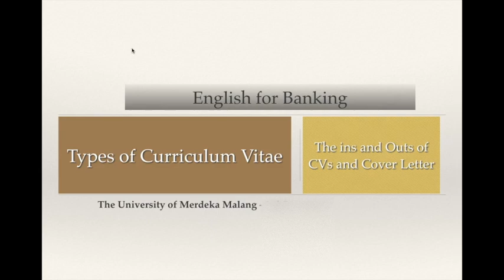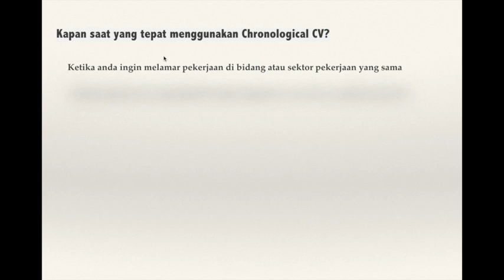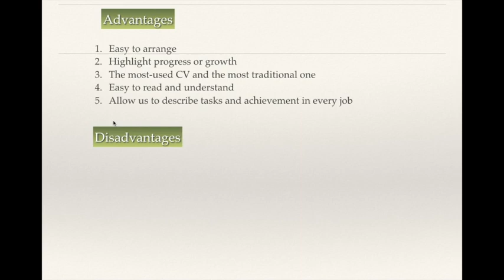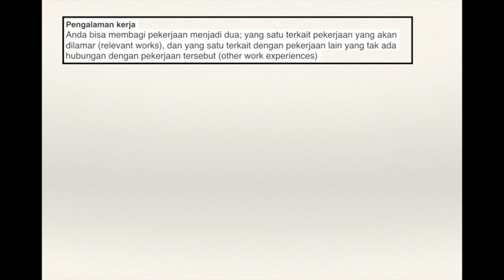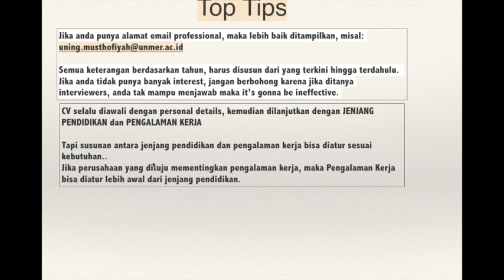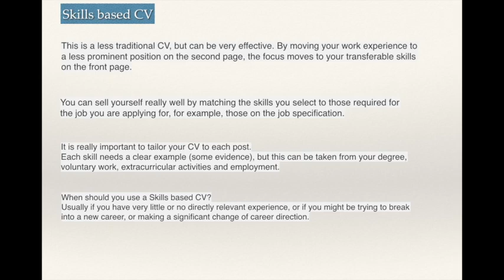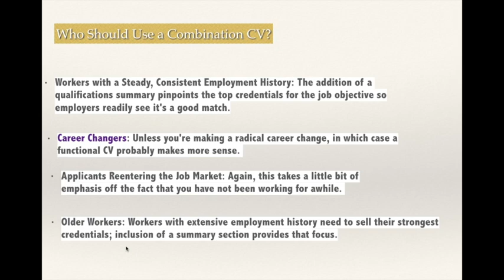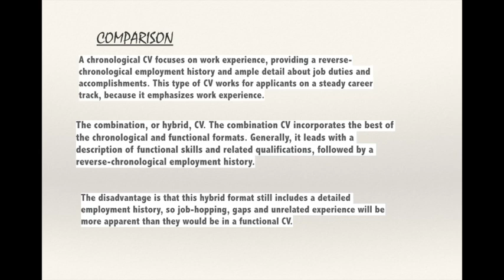Types of CV - English for Banking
Online class - English for Banking
Mari kita kenali jenis-jenis CV dan apa saja yang perlu kita ketahui terkait CV.
Pertemuan minggu depan, kita akan review sekilas tentang CV dan selanjutnya kita akan membahas job interview-speaking.